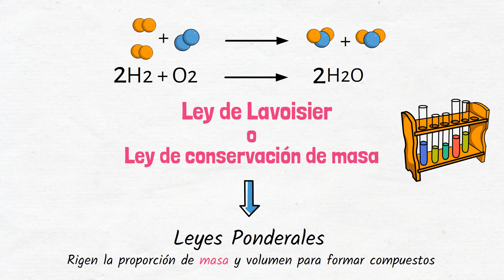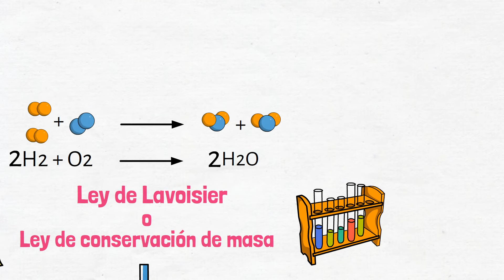Ley de Lavoisier - Ley de conservación de masa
Leyes ponderales
Antoine Laurent de Lavoisier